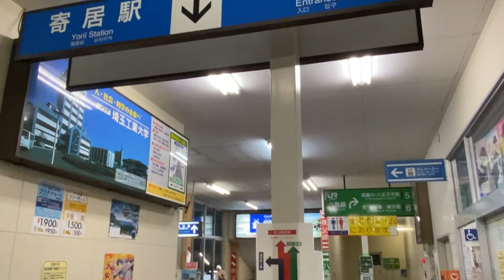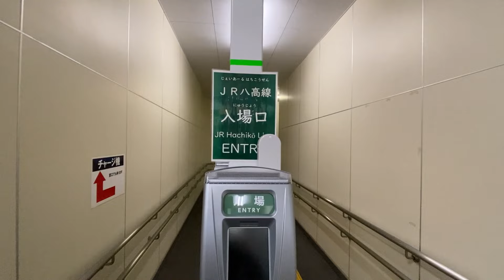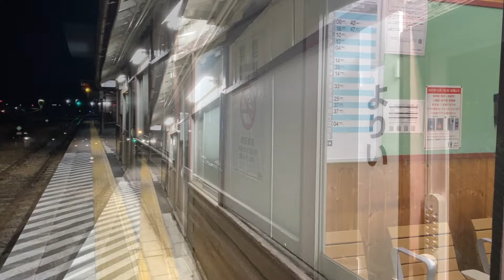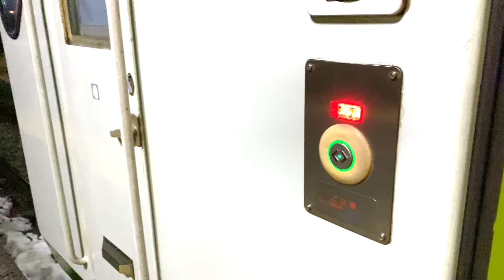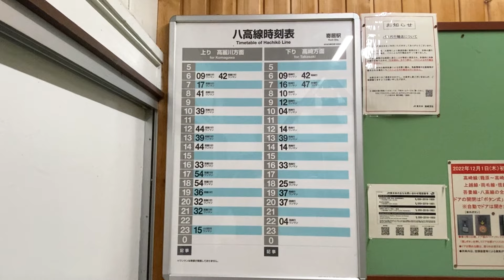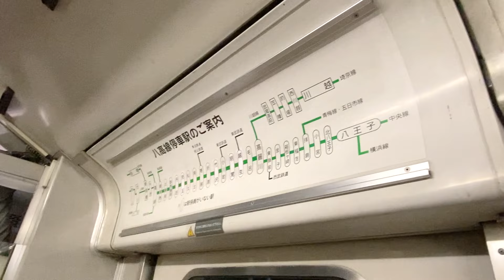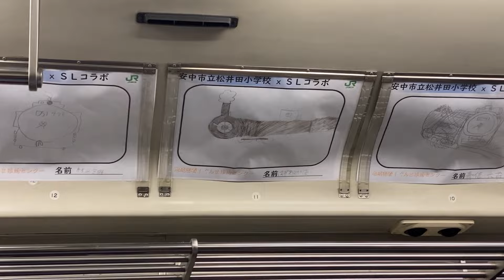八高線【JR寄居駅】2024.2.埼玉県大里郡寄居町大字寄居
東武東上線、秩父鉄道、JR八高線の3路線が集まる寄居駅のうち
駅南口からJR八高線のホームまでを撮影した動画です。
ここまで来ると、もう群馬県も近く。
1日の本数が15本、乗降客が1日300人台というローカル線の駅です。
寄居駅を発着するすべての車両はディーゼル車で、高麗川駅で電化された車両に乗り換えることになります。